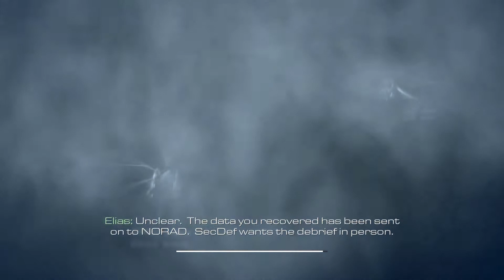Call of Duty: Ghosts - Sin City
RIP dad.